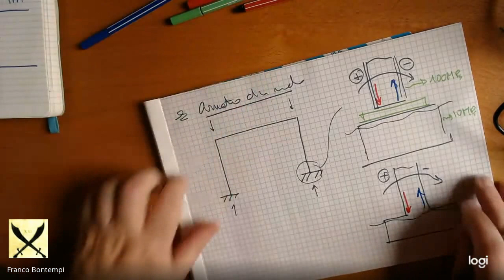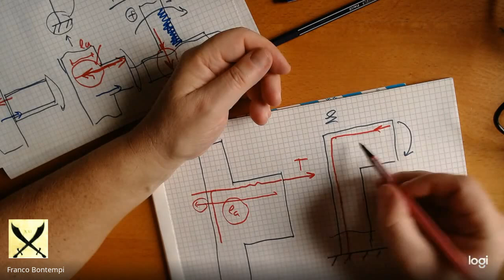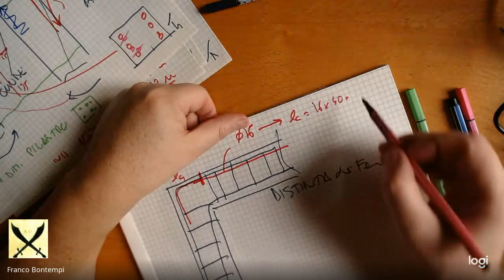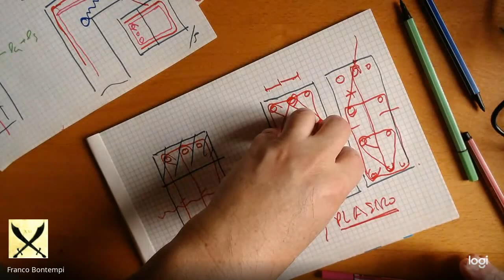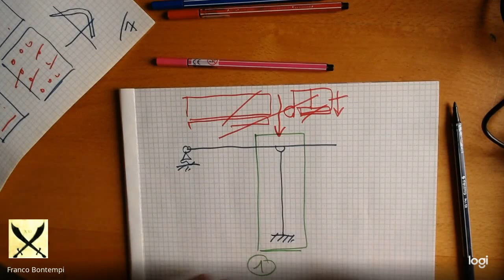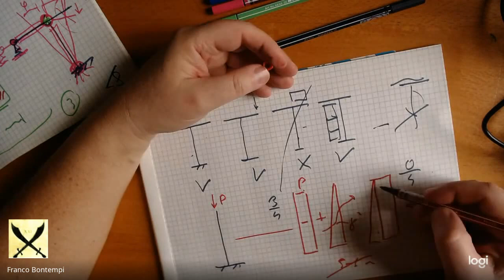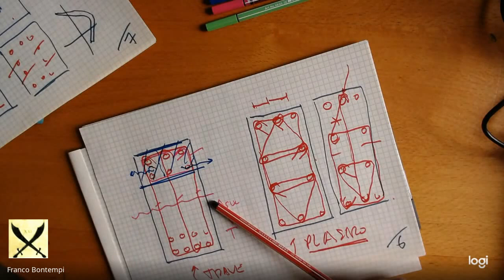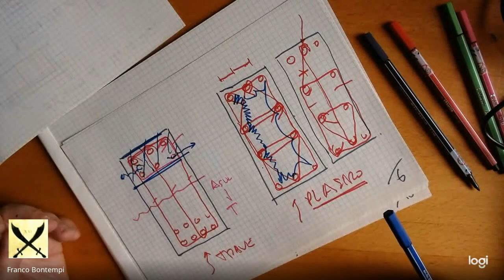ricevimento studenti TDC 2022 02 10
Ricevimento di Tecnica delle Costruzioni del 10 febbraio 2022